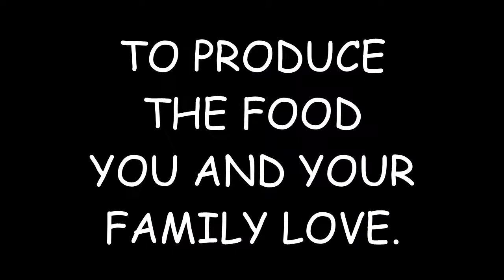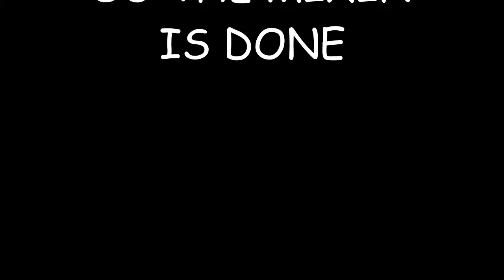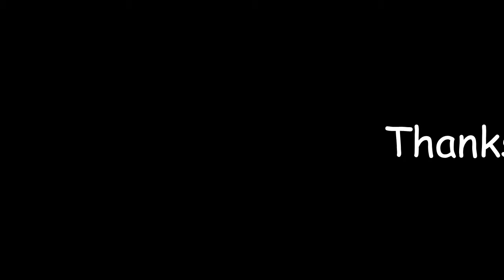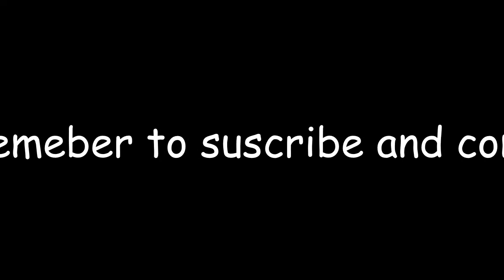How to make Chorizo at home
At long last, a new video from Rustys Rustic Pantry. How to make the Spanish favourite sausage, Chorizo